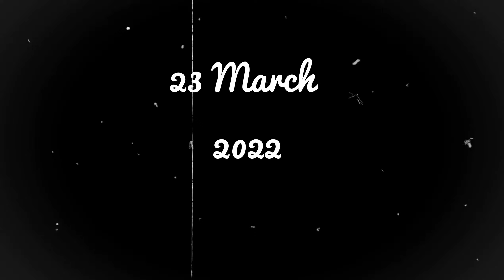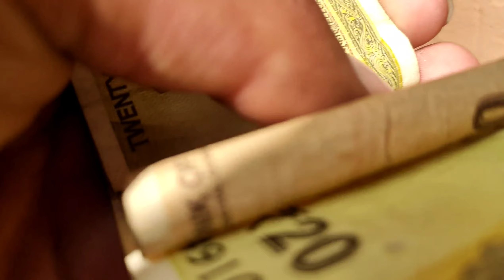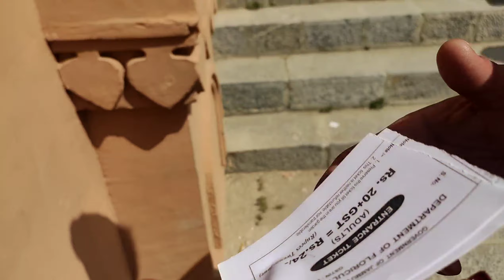THE SPRING BLOSSOMS OF KASHMIR || BADAMWARI SRINAGAR || TAHIR SOHIL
Listen to Pokemon In NYC by Andrew Applepie on SoundCloud

Listen to Me 2 (Feat. Julian Avila) by LAKEY INSPIRED on SoundCloud